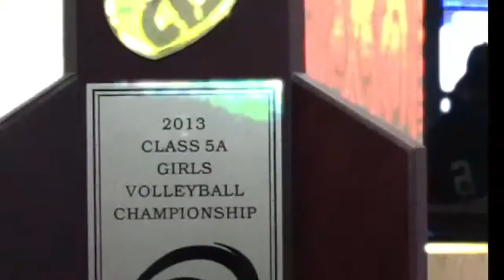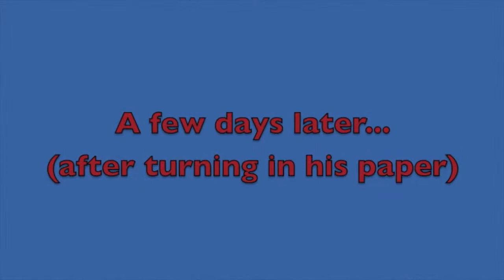Fivay News 1/30/14